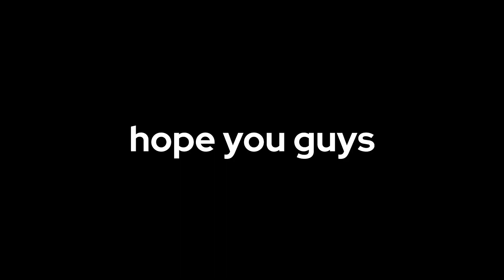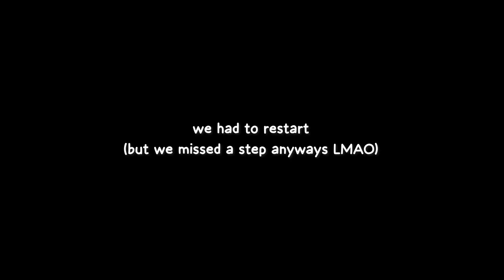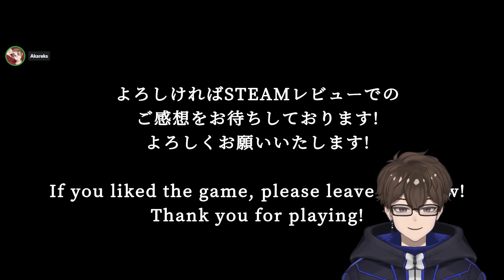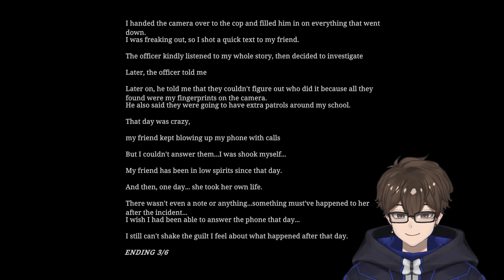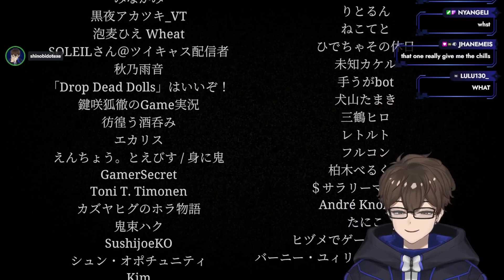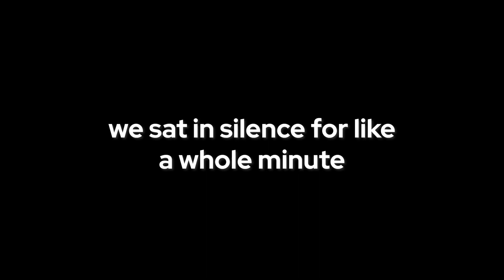THE KARAOKE [Chilla's Art] ALL ENDINGS with @Akareks !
this game was crazy man...